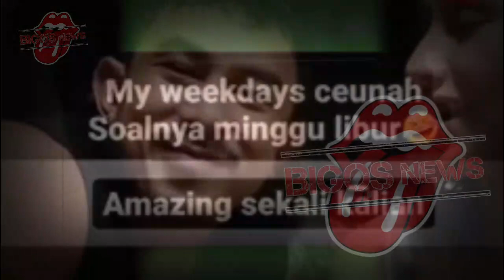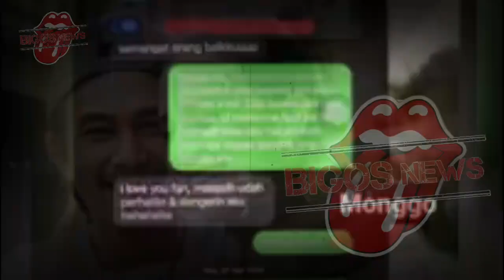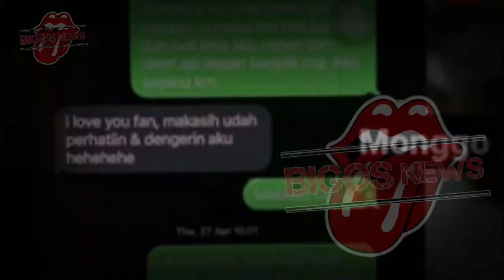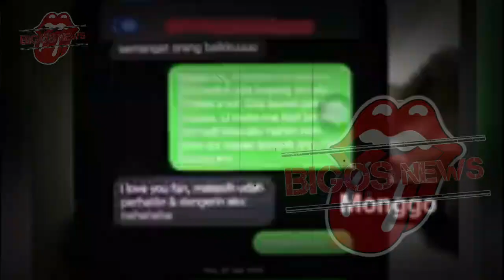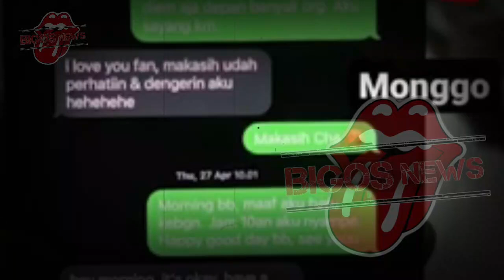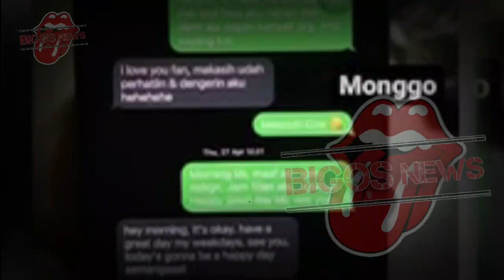FANDY CHRISTIAN POLIGAMI,DAHLIA POLAND NEKAT-INFOTAINMENT-NEWS-GOSIP ARTIS HARI INI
In this video, we're discussing infotainment, Fandy Christian poligami and Dahlia Poland nekat.

As the world becomes increasingly digital, it's important to be well-informed about the latest news and events. In this video, we're discussing infotainment, Fandy Christian poligami and Dahlia Poland nekat. We hope you find this video informative and insightful!
Hey everyone! In this video, we're going to be talking about some of the latest news in the world of entertainment. First up, we have the FANDY CHRISTIAN POLIGAMI case. Details on that below!Next, we have Dahlia Poland Nekat. You may know her as the woman who was allegedly raped by actor Tom Hanks. The news article links in this video is a good place to start if you're interested in learning more about the case.Then, we've got some GOSIP ARTIS HARI inI. This is a story about a singer who was caught cheating on her exams. It's a pretty sad story, but it's also got some funny moments.